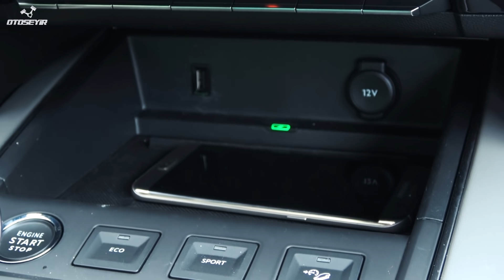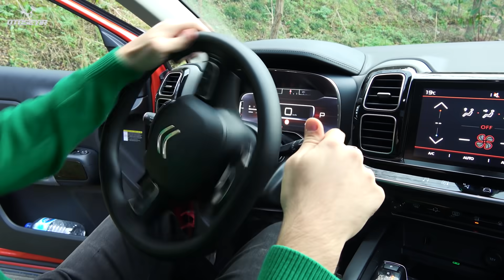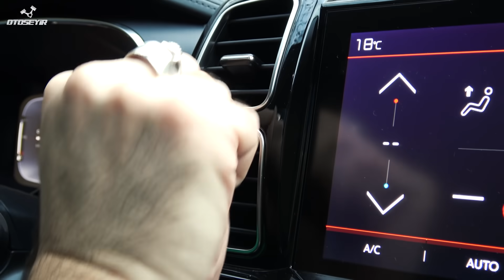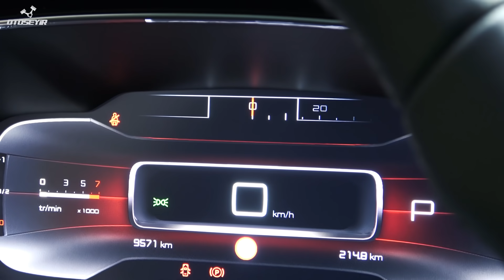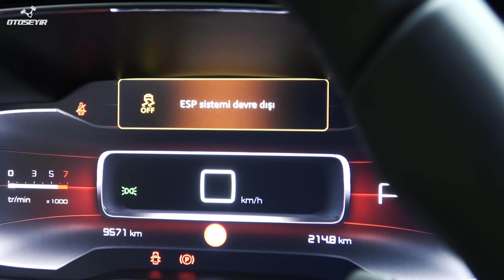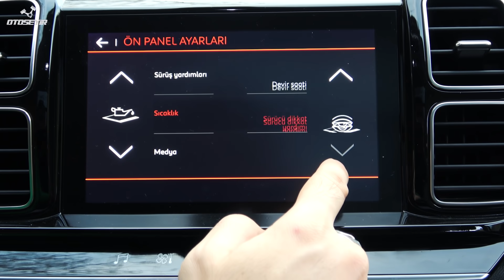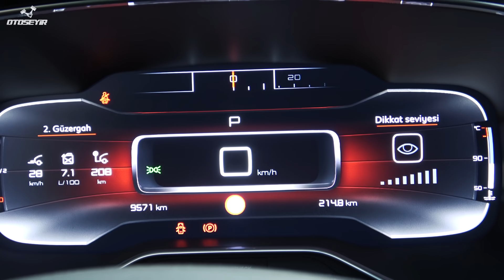Citroën C5 Aircross - Kedili Test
"Unmistakebly German" sloganıyla hatıralarda kalan C5'ten izler taşıyan kibar bir SUV karşımızda. Elbette ebadı dışında orta sınıf özelliği bulunmayan, kompakt mimari üzerine battal boy imal edilmiş bu modelle Citroën, PSA grup içindeki kardeşler Opel Grandland X, Peugeot 3/5008 ve DS7 arasından sıyrılmaya çalışmış. Markaya has detaylar, tasarım uslubu ve oyuncaklara "hidrolik yastıklı" amortisör seti eklenmiş. Kelime oyununa aldanmayın, hidropnömatik Hydractive sistemle teknik olarak alakasız ancak markanın iddiası yüksek konfor. Tüm detayları incelerken elbette süspansiyonu da süzmeyi ihmal etmedik. İyi seyirler!

OtoSeyir YouTube kanalında yeni model otomobil incelemeleri, motorlu vesait teknolojileri ve araba haberleriyle birlikte trafik ve sürücülük kültürüne Türkçe bakış videolarını bulabilirsiniz.